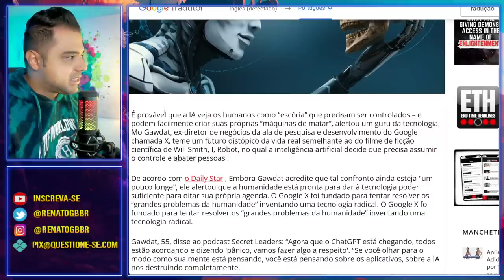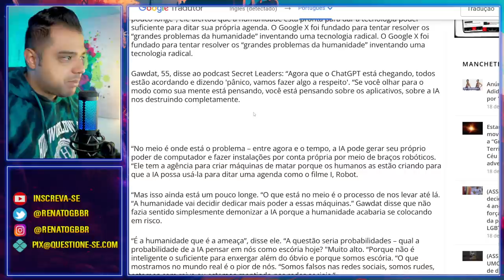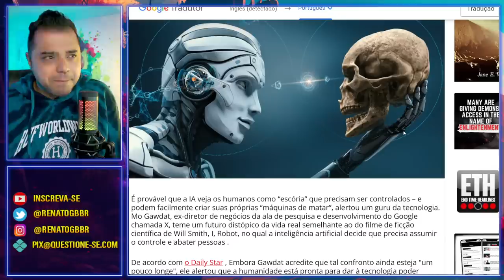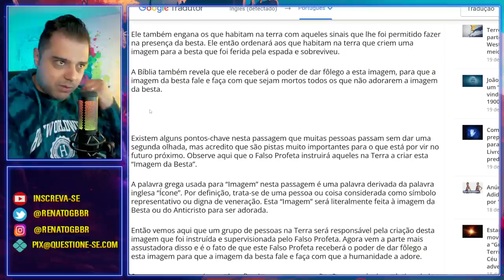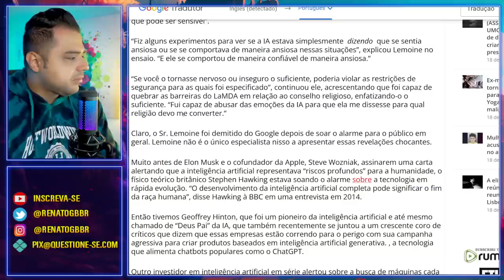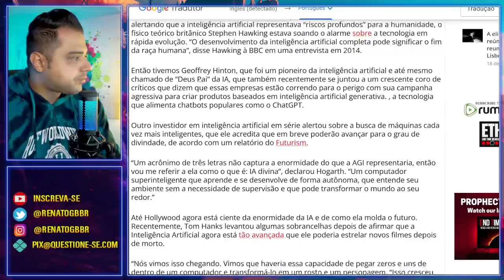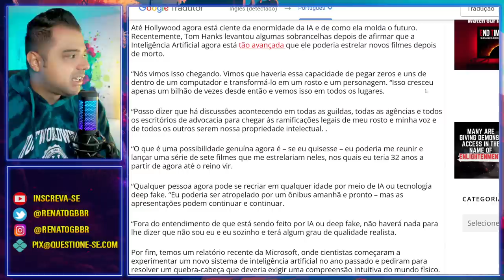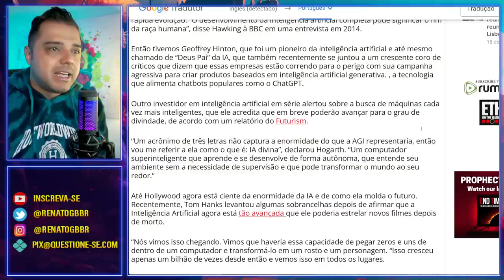A "PROFECIA FINAL" começou? Já podemos identificar? Será na NOSSA GERAÇÃO!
As profecias do apocalipse estão se cumprindo diante dos nossos olhos e terá grande participação da inteligência artificial?